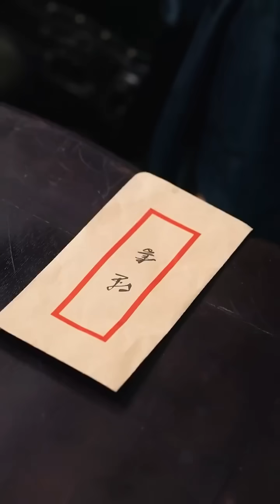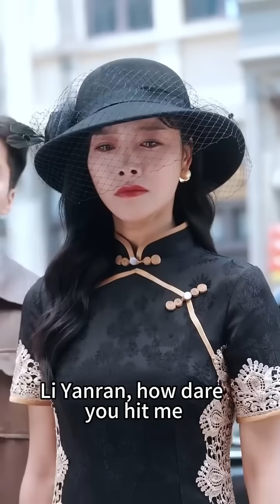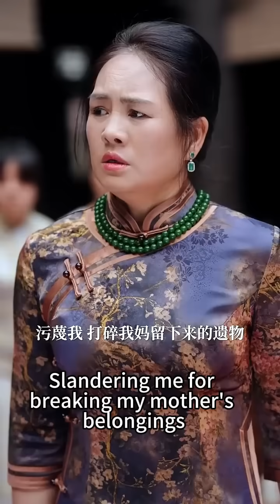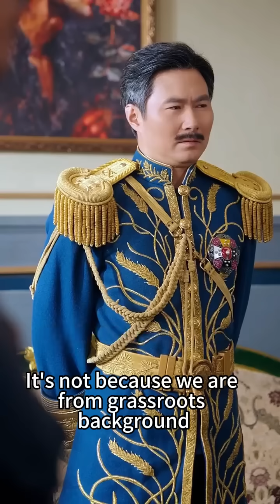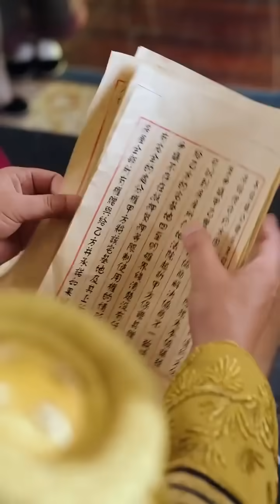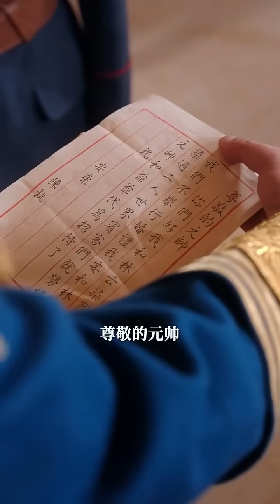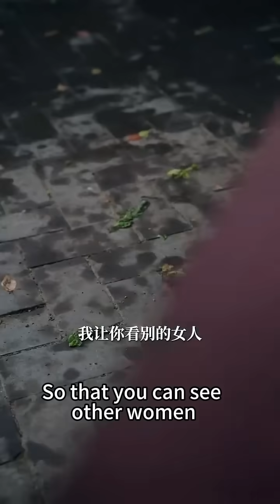【完整版结局】元帥千金隱藏身份報恩，卻被嫌貧愛富的渣男趕出家門，她幡然醒悟不再戀愛腦，恢復身份和元帥共同出席回歸宴，和門當戶對的將軍聯手狠狠虐渣，將渣男一家狠狠踩進爛泥！古装言情